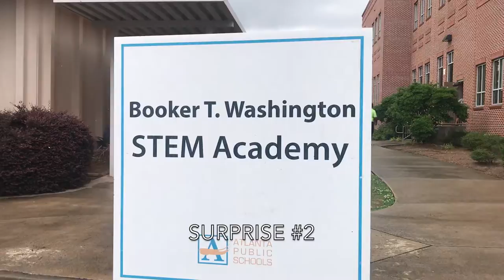STEM Lab Surprise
This last week we had the joy of announcing the 4 winners of the 2018 STEM Lab grants provided by MyStemKits & Time2Give. Each lab included Dremel Education 3D printers, a MyStemKits subscription, professional development, and classroom supplies totaling $15,000.
Watch the video to see how the schools reacted upon finding out they won!
Thanks to Atlanta Public Schools for supporting us on this project!